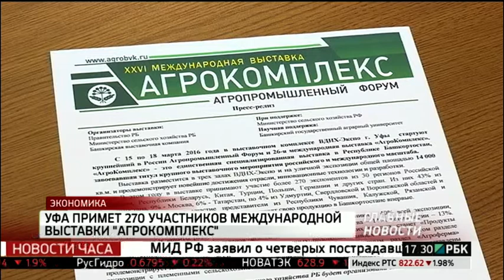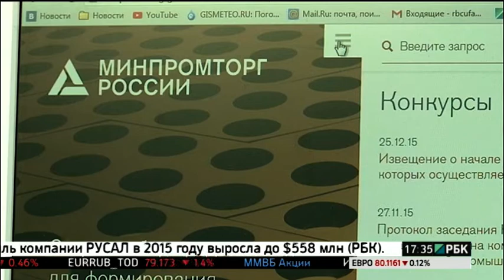Новости 09.03.2016 17-30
ЭКОНОМИКА / УФА ПРИМЕТ 270 УЧАСТНИКОВ МЕЖДУНАРОДНОЙ ВЫСТАВКИ "АГРОКОМПЛЕКС"

ЭКОНОМИКА / РБ НАРАСТИТ ТОВАРООБОРОТ С БЕЛОРУССИЕЙ ЗА 3 ГОДА ДО 1,4 МЛРД $

ФИНАНСЫ / БОЛЕЕ 100 ТОРГОВЫХ ОБЪЕКТОВ В УФЕ ПРИЗНАНЫ ВНЕ ЗАКОНА

ЭКОНОМИКА / 21 ПРОЕКТ ПО ИМПОРТОЗАМЕЩЕНИЮ ОТ РБ ПРЕТЕНДУЕТ НА ФИНАНСОВУЮ ПОДДЕРЖКУ